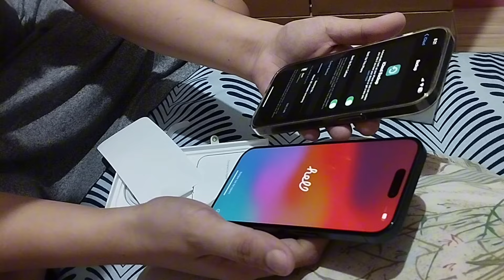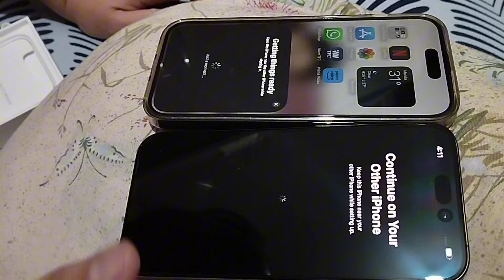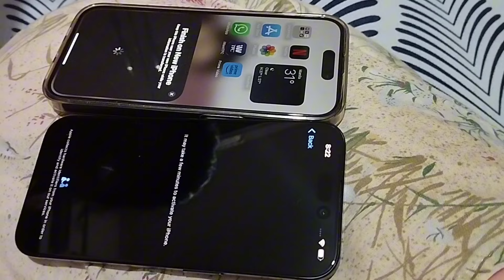UNBOXING SA PANALONG IPHONE